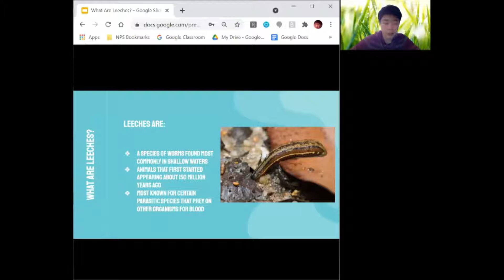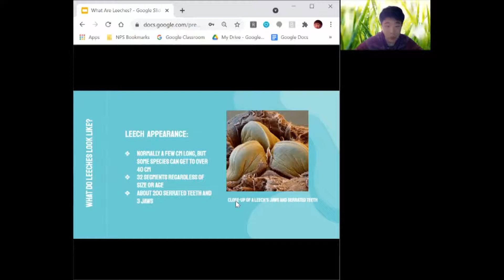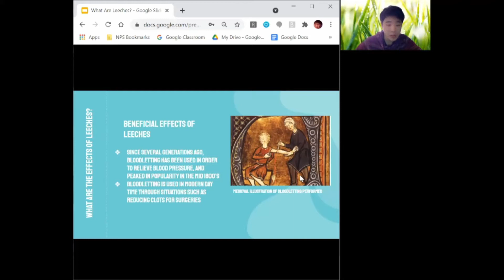NDL Teens Teach Leeches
NDL Teens Teach: Several teens from Northville, Michigan teach you about their favorite topics!